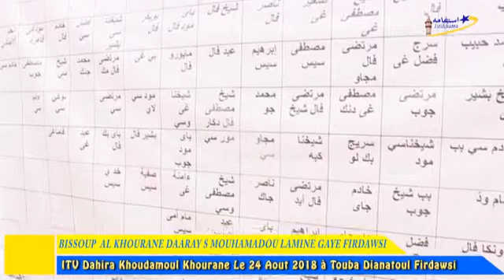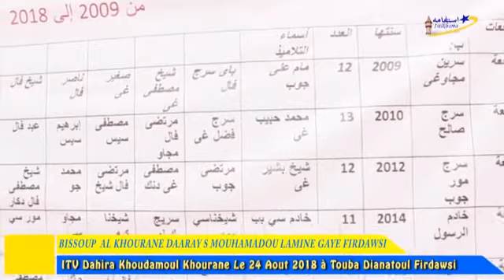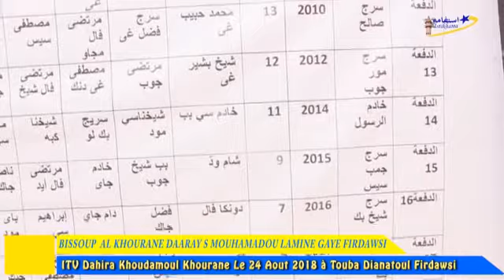Bissoup Al Khourane Daaray Serigne Mouhamadou Lamine Gaye Firdawsi ITV Dahira Khoudamoul Khourane